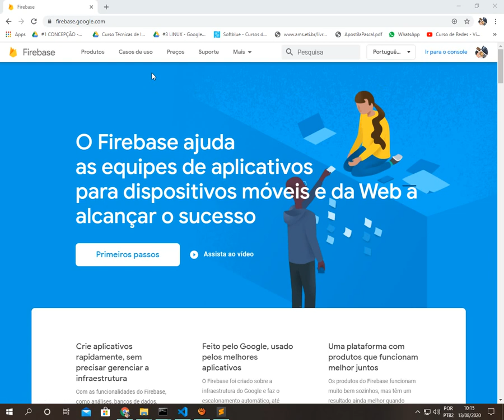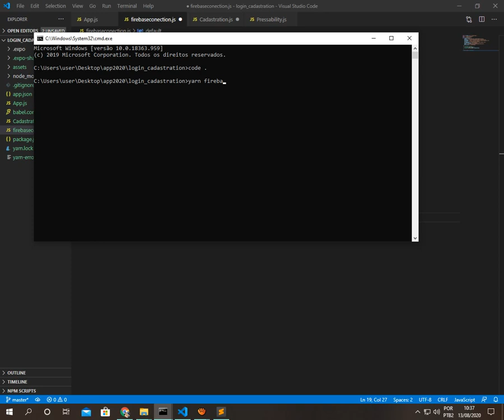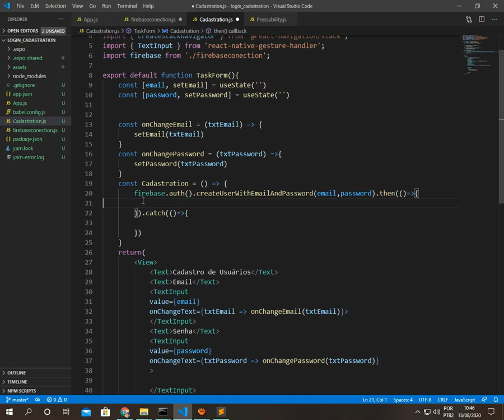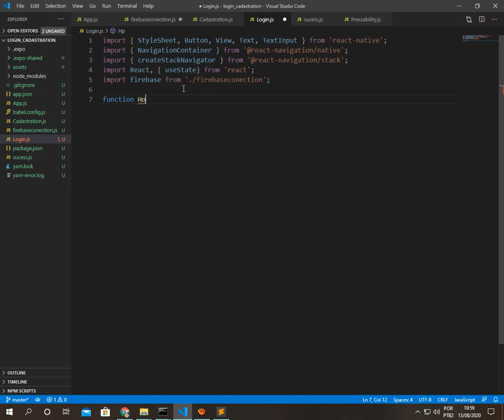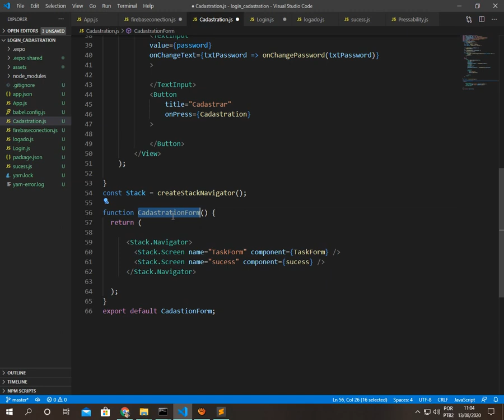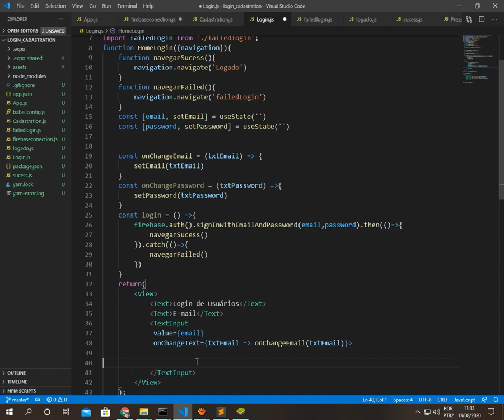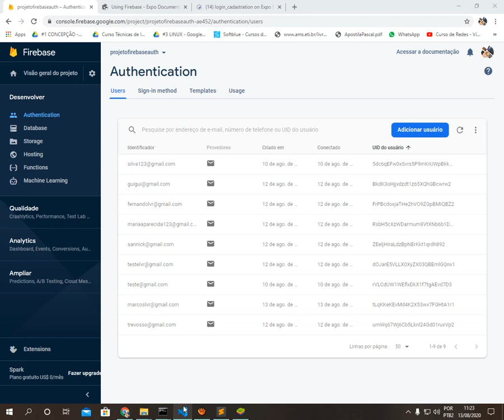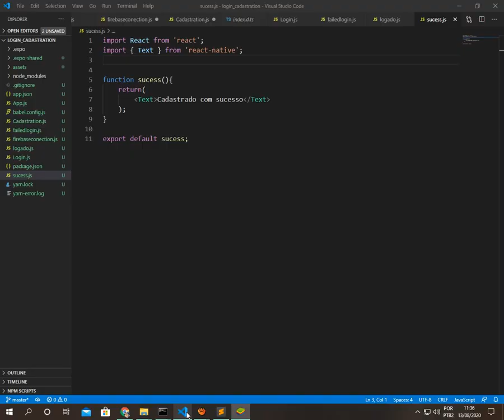Criando um app do Zero com React-Native e Firebase - Sistema de Cadastro e Login Finalizando-Parte 3